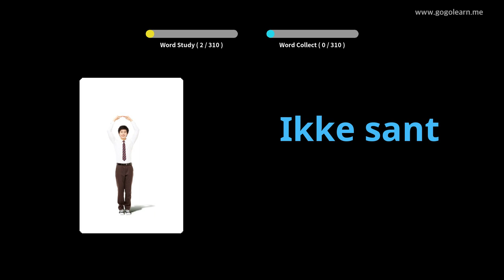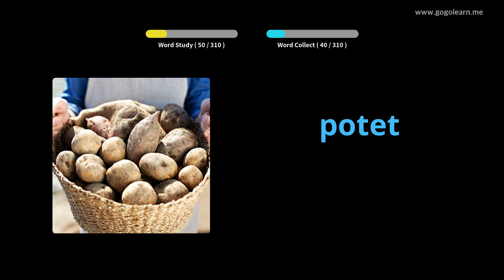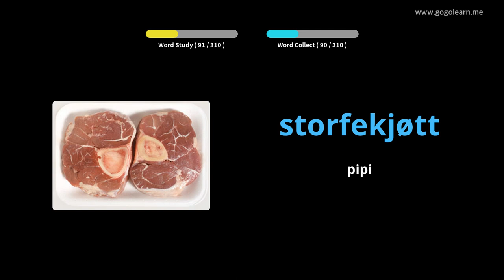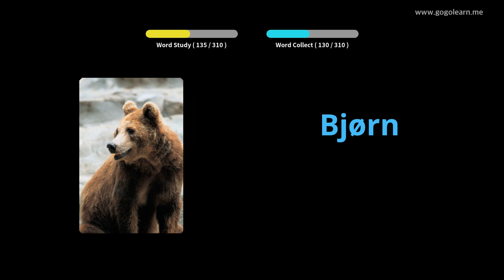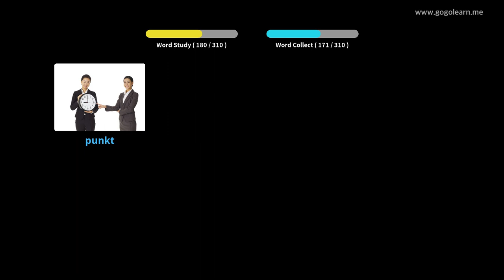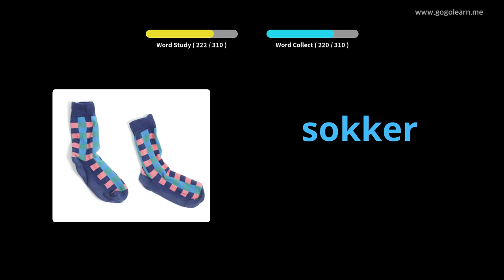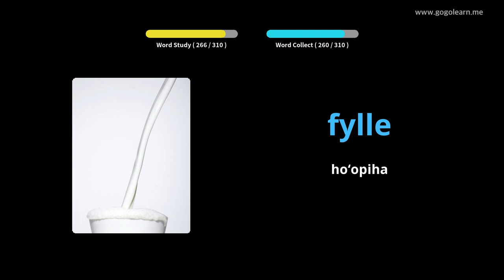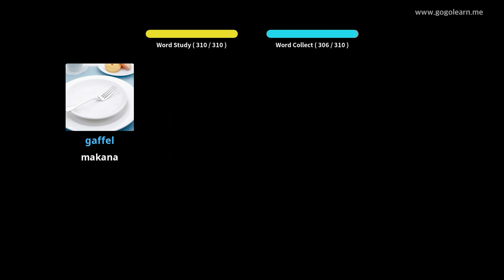Ka hoʻolohe ʻana me ka ʻōlelo Kūkākūkā Nīkini I Ke hoʻokele ʻana | Golearn